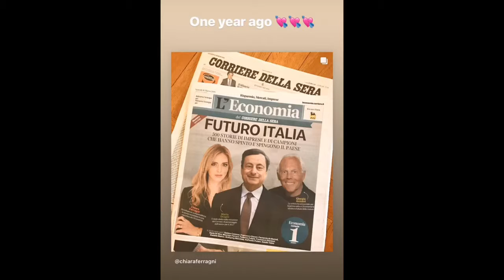LEO BACIA I PUPAZZI DI MAMMA E PAPÃ CHIARA FERRAGNI E FEDEZ INSTAGRAM STORIES